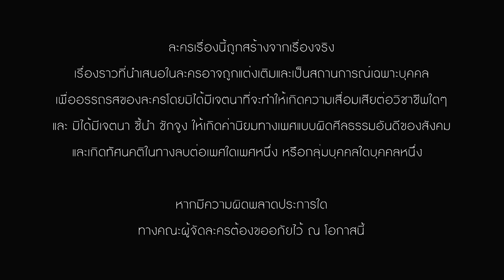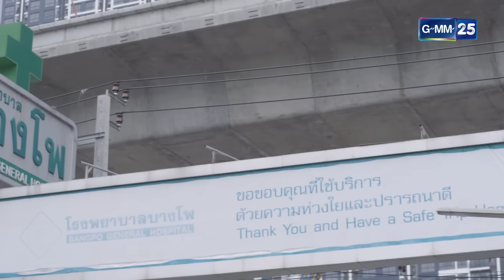Club Friday The Series 8 รักแท้...มีหรือไม่มีจริง ตอน รักแท้หรือแค่...ผูกพัน EP.4 [1/5]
ผู้กำกับการแสดง​ ธัญญ์วาริน สุขะพิสิษฐ์
นำแสดงโดย ​อนิพรณ์ เฉลิมบูรณะวงศ์ , ณัฎฐ์ ทิวไผ่งาม , ชานนท์ อักขระชาตะ

ออกอากาศ ​ทุกวันเสาร์ เวลา 20.00 น. ทางช่อง GMM25